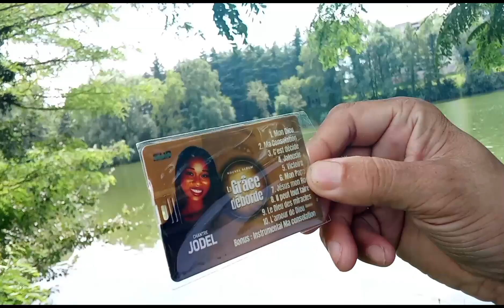les clés USB de Jodel ❤️ sont disponibles en France 🇨🇵 un français vous invite à acheter vos clés